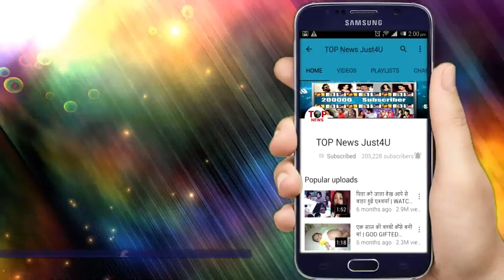DEEPIKA के लिए सबसे मुश्किल था 'पद्मावत' का ये “सीन”, शॉट देने में लगा दिए कई दिन